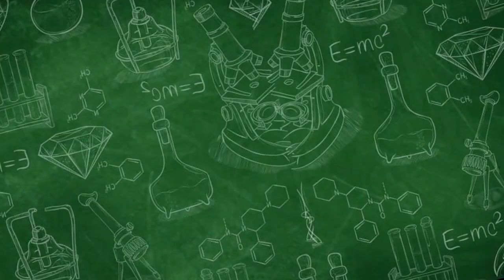Korban Campak Semakin Banyak, Ini yang Perlu Kamu Ketahui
Campak adalah Infeksi virus serius bagi anak kecil, tetapi mudah dicegah dengan vaksin.

Virus campak ini menyebar melalui udara dengan tetesan hasil pernafasan yang dihasilkan dari batuk atau bersin.

Pmisolo,pmi,solo,campak,sakitcampak,virus,viruscampak,cacar,cacarair,sakitcacarair,dosis,pmikotasurakarta,pmisurakarta,korban,korbancampak
Oleh karena itu, sangat penting untuk menjaga kesehatan dan mencegah penyebaran virus campak. Beberapa cara untuk mencegahnya adalah dengan melakukan vaksinasi, menjaga kebersihan tangan dan lingkungan, serta menghindari kontak dengan orang yang terinfeksi.

Yuk, mari kita jaga kesehatan kita dan lingkungan sekitar dengan memperhatikan dan menghindari penyebaran virus campak.